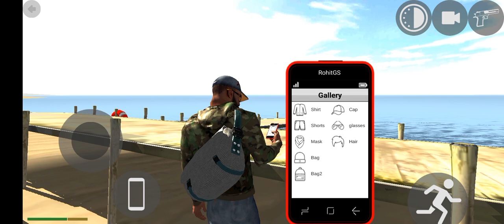Tim ISIS menyerang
Butuh endorse dan jasa iklan bisa wa kami.